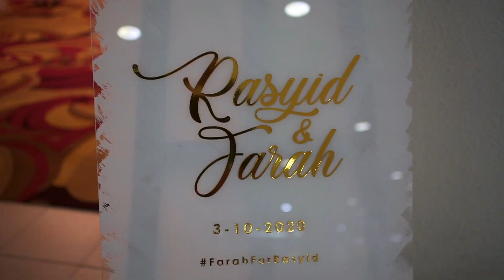Noor Rasyid b. Johar & Farah Nadiah bt. Mohd Fikri wedding day.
My eldest daughter's solemnization and wedding days. 2nd-3rd Oct 2020. Covid 19 era.